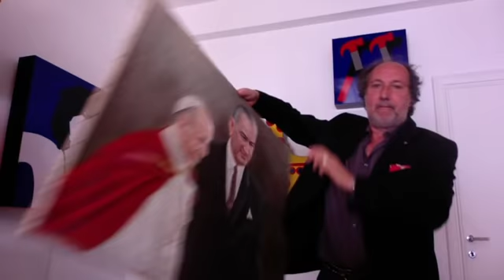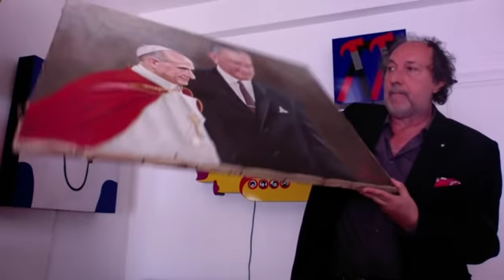PACK - Con un quadro ti raccontiamo un mondo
PACK è il nuovo canale di Fulvio Abbate dal 29 marzo 2019